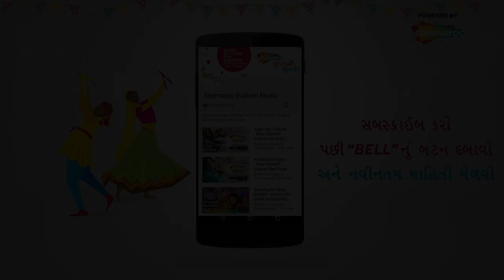Baucharaji Ne Dham | Shikhandi | Garba Song | Jeet Upendra | Gujarati Song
Cast: Pall Rawal, JEET UPENDRA AND OTHERS
Director Himanshu patel